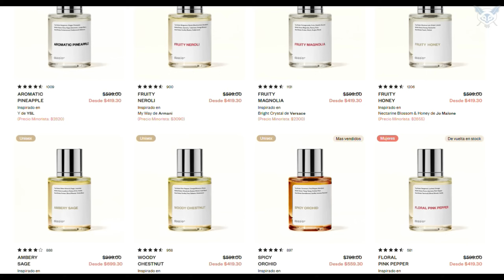¡EXPRIMIMOS al Hussarya 33! [Asphalt 9]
Había que aprovechar.